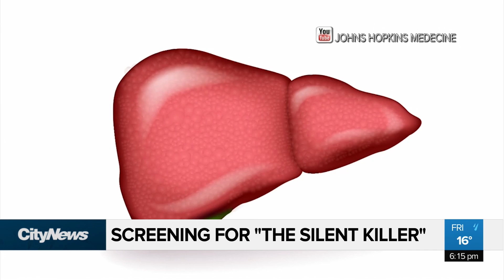Got 20 minutes? Get tested for Hepatitis C